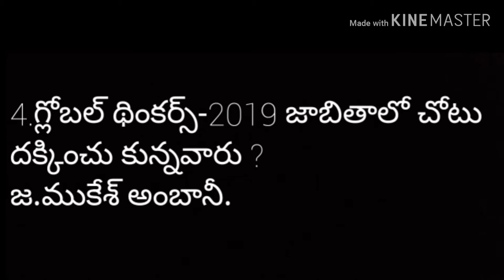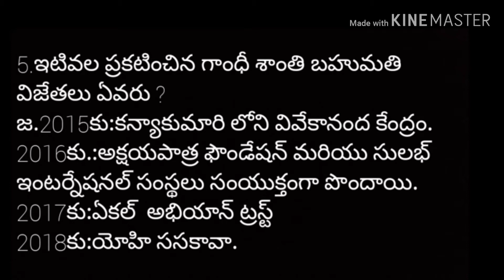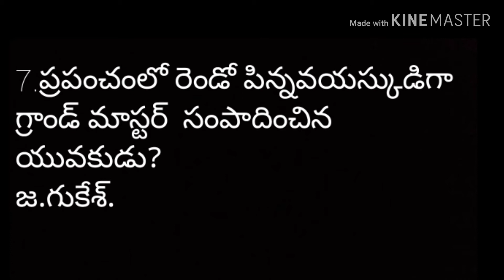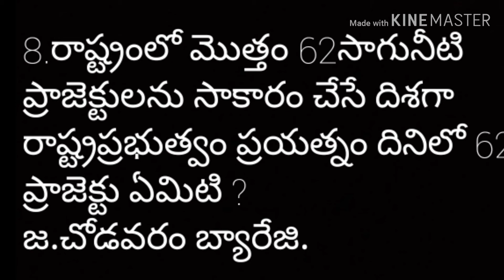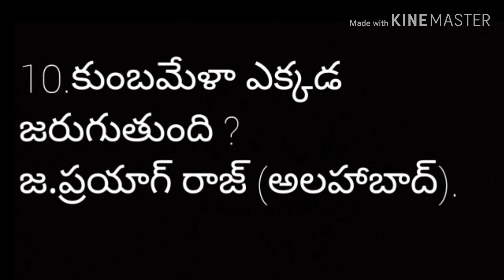Current Affairs synopsis, daily current affairs and Gk in Telugu, current affairs 2019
Daily current affairs and Gk Telugu useful for all competitive exams